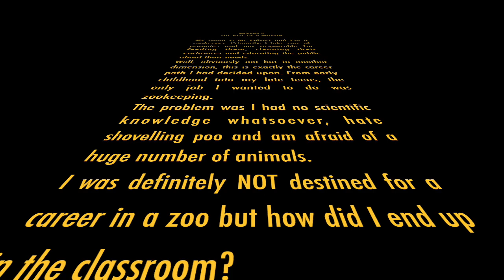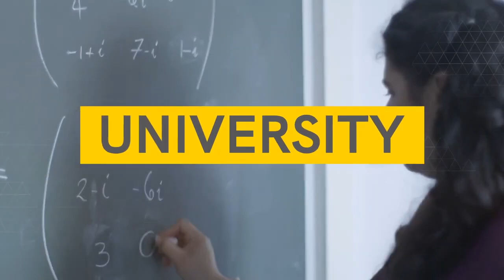Yr 12 Assembly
An assembly for Yr12 students at Accrington Academy Sixth Form, by Mr Calvert (Teacher of Media Studies).